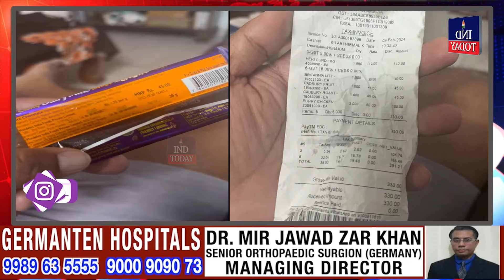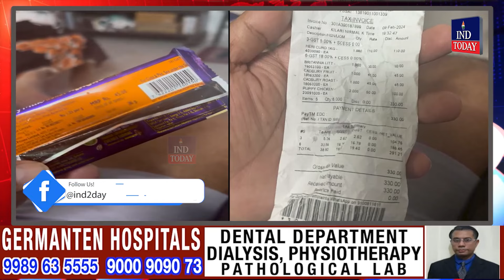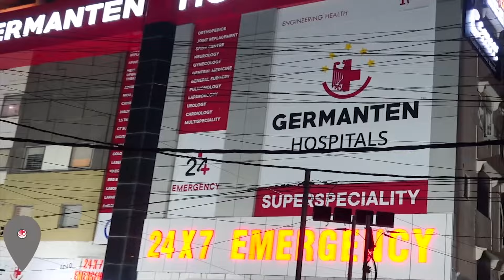Worm Found Crawling in Cadbury Chocolate Purchased at Ameerpet Metro | IND Today